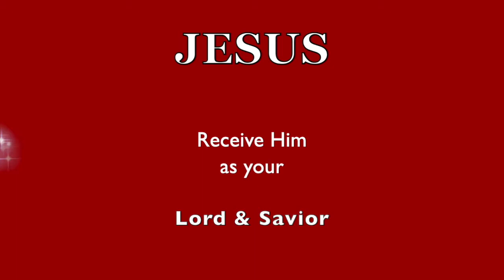CALLING All LEADERS! Are YOU Chosen? COUNT the COST!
You are being honed, shaped & equipped. ❤️ Has this ministry been a blessing to you?  Please prayerfully consider a donation thru this ❤️ Thank you for supporting this ministry.  Main message of the service